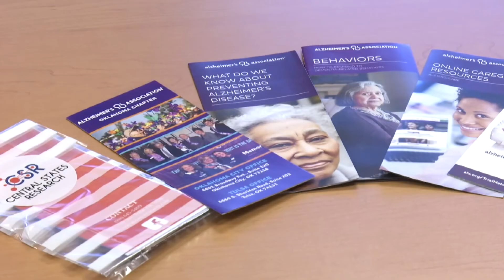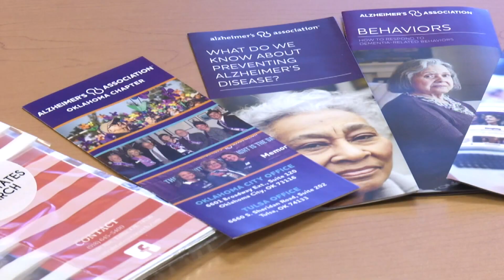Alzheimer's Disparities: Focus on Minority Health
The Alzheimer’s Association is raising awareness about the health disparities among minority populations. Studies show African Americans are more likely to get Alzheimer's than white Americans.

Danielle Morrison with the Alzheimer's Association Oklahoma chapter said they're working on learning why African Americans are twice as likely to be diagnosed with Alzheimer's. She says through their clinical study -- "New Ideas" -- they get more data about Alzheimer's and dementia and how it affects different people.